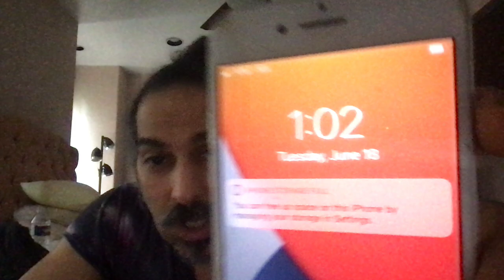Why are these people stalking me 24:7 and concerned about my youtube?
Dont fall for any obstruction of justice lies related to their fraudulent reasons thats 20 to multiple life sentences and criminal negligence too.